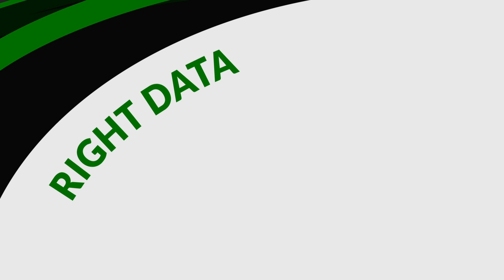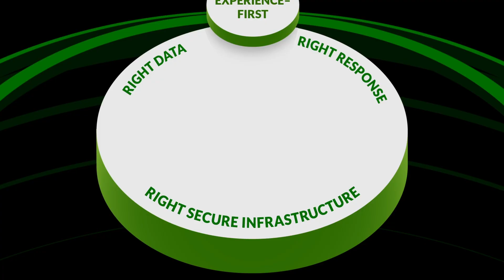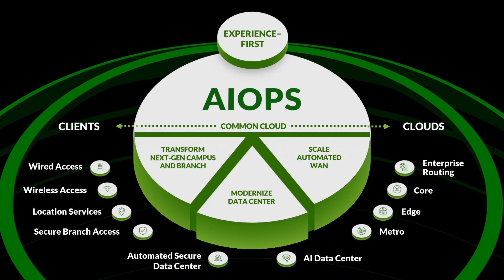Juniper AI-Native Networking Platform: Deliver Elevated Experiences Across Every Domain (explainer)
What if you could reduce Wi-Fi helpdesk tickets by 90%, prevent up to 85% of networking onsite visits, AND make network solution deployments 9x faster? Learn how you can achieve all that and more with Juniper’s AI-Native Networking Platform.

Resources -

Juniper Networks Unveils Industry’s First AI-Native Networking Platform to Deliver Exceptional User Experiences and Lower Operational Costs:

The Most Flexible Way to Deploy and Manage High-Performing Networks for AI Workloads: